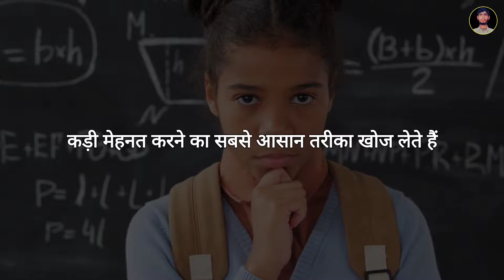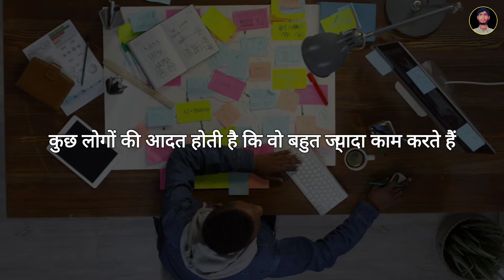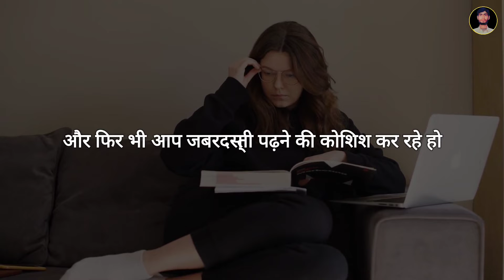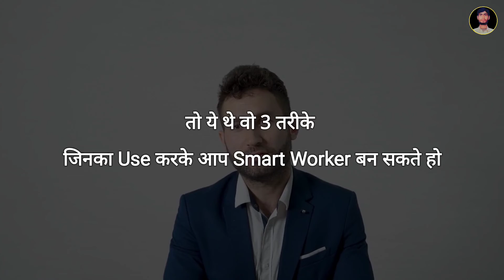How To Do Smart Study ? smart study kaise kare ? how to study smart work kaise kare |BSR Motivation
How To Do Smart Study ? smart study kaise kare ? how to study smart work kaise kare

Some Other Videos Only For You:-

1.pexels 2.pixabay

ABOUT VIDEO:-
🧠Some of motivational words in this video are MINE & some are based on my RESEARCH.I FULLY AGREE with these words.But YOU always DOUBLE-CHECK the facts & your decisions. We are WINNERS is not responsible for any error/negative outcome.

▶️Being a YouTube content creator & hardworking Disciplined YouTuber, I fully understand and respect YouTube Guidlines & other's Intellectual Properties/Copyrights.

please watch video and give your feedback and suggestions through comment.

And become a member of 'BSR' family.